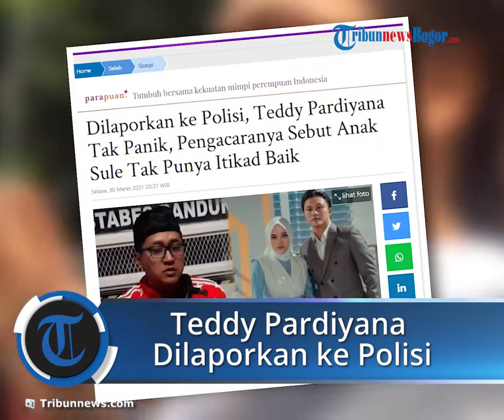Teddy Pardiyana Dilaporkan ke Polisi, Pengacara Sebut Rizky Febian Tak Punya Itikad Baik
TRIBUN-VIDEO.COM - Rizky Febian, putra sulung komedian Sule, melaporkan Teddy Pardiyana ke Polda Jawa Barat dengan tuduhan penggelapan aset.

Menanggapi hal itu, Ali Nurdin, kuasa hukum Teddy, menyebut kliennya tidak panik.

Hanya, mendiang Lina Jubaedah merasa diserang oleh Iky, sapaan akrab Rizky Febian.